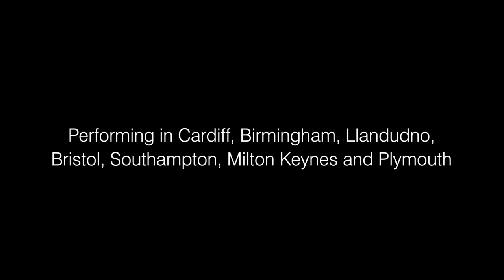The Marriage of Figaro trailer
What makes us tick? Mozart and his librettist da Ponte understood this better than most great artists. In The Marriage of Figaro, Mozart allows us to eavesdrop into a day in the life of Count Almaviva’s household.

Over the course of the opera we get to see each character’s agendas, flaws, wit and strengths. We also get to see flashes of ourselves in each character. The Countess struggles to come to terms with the possibility that her husband may not love her anymore in the heartbreaking aria ‘Porgi Amor’. In ‘Hai già vinta la causa’ the Count himself struggles with the reality that his privileged world may be changing forever. At the opera’s conclusion the Count asks for his wife’s forgiveness (and he probably means it for that moment). All seems to be resolved but we cannot be sure that he will keep his promise. Outside the Castle walls, a storm is brewing that will change everything forever.

The Marriage of Figaro preserves a moment in time for audiences of all subsequent generations. With sublime music and a huge sense of fun, Figaro, perhaps more than any work of art since captures what it means to be alive.